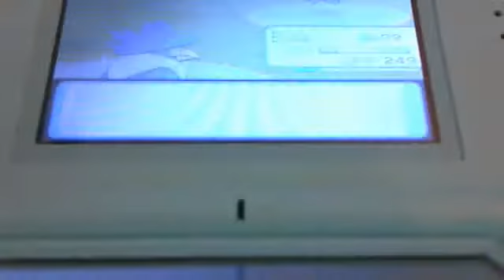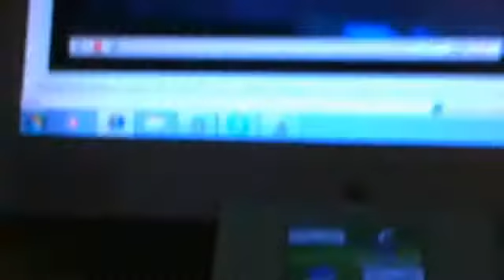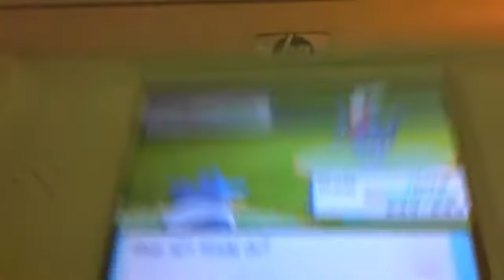Pokemon Diamond/Pearl/Platinum: Catching Darkrai In a Pokeball Part 2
Darkrai was toying with me...